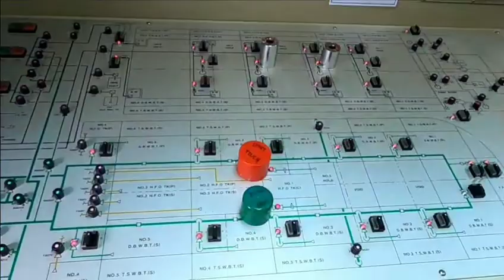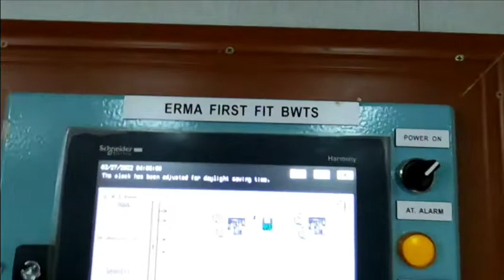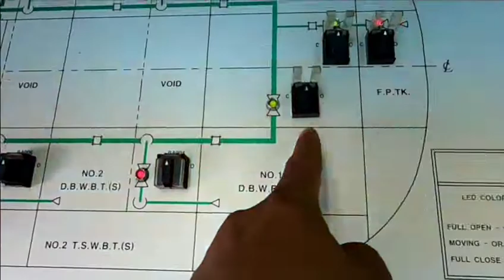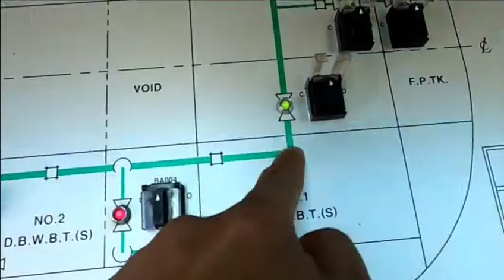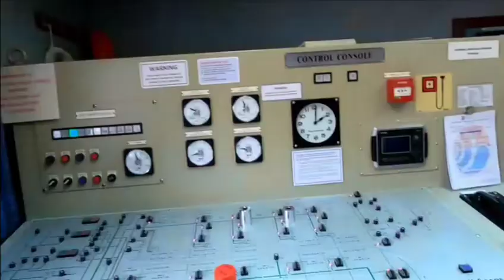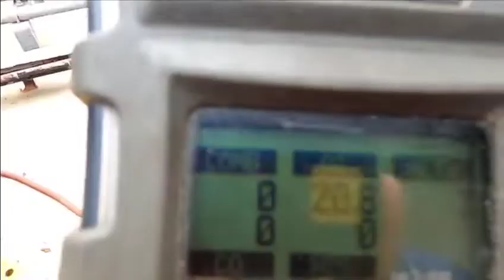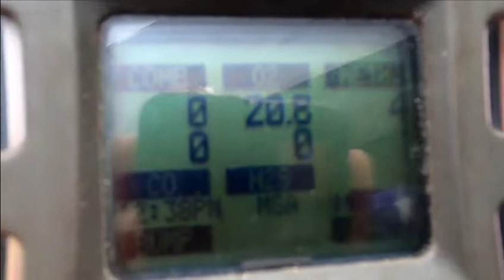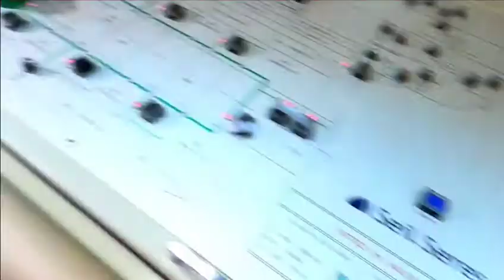The most dangerous work onboard the ship. (tracing ballast tank stripping problem)